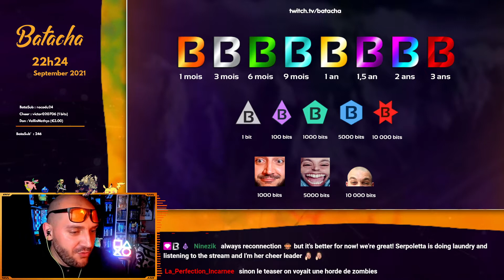La Forteresse Carja et ses quêtes | Horizon Zero Dawn #11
● Un titre phare de Sony ! Ayant à peine effleuré le jeu à sa sortie, j'ai décidé de replonger dans le jeu des années après, afin de voir ce qu'il offre ! Un univers + qu'intéressant, des graphismes incroyables, ... mais quoi d'autres ?